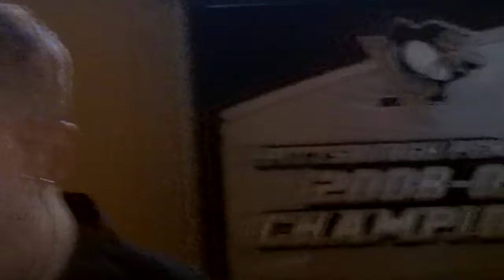Freebird pt. 1 - A Very Maple Homecoming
Maple Live at Wolfies, IUP Homecoming 2011.
Song- Freebird

Band:
Nick Hopton- Lead Vocals
John Lamplugh- Drums
Chad "Thor" Moyer- Bass
Erik Vosberg- Guitar, Vocals
Eric Carpenter- Guitar, Vocals